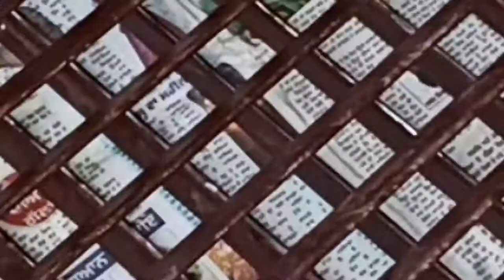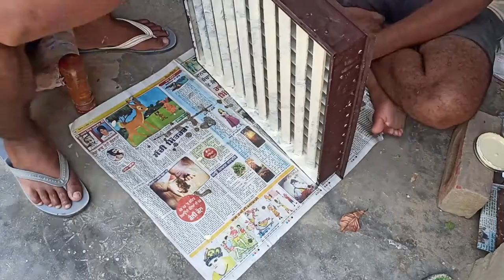Restoring and coloring of a old cooler l Deep Sidhu vlog l Punjabi vlogs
In This video i am going to show you restoring process of old cooler ,

How to convert old cooler into new one ..

Deep sidhu vlogs , Punjabi vlog, Punajbi vlogs, latestp punjabi vlog, vlogging in punjabi